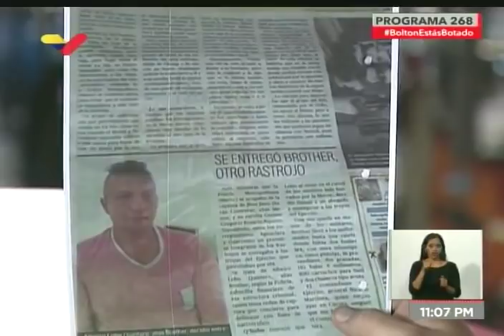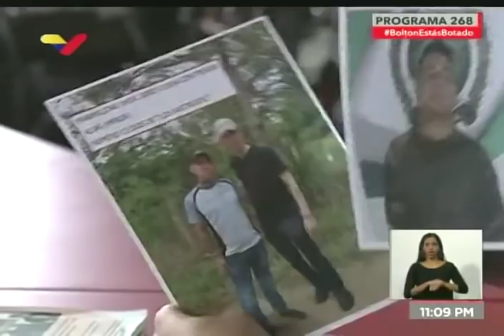Diosdado Cabello muestra fotos de Juan Guaidó con paramilitares de Los Rastrojos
En su programa "Con el Mazo Dando" del 11 de septiembre d 2018, el primer vicepresidente del Partido Socialista Unido de Venezuela PSUV, Diosdado Cabello, muestra fotos del diputado opositor autoproclamado presidente, Juan Guaidó, junto a miembros del grupo paramilitar y narcotraficante Los Rastrojos, quienes le habrían ayudado a entrar a Colombia el día del concierto Venezuela Aid Live el 22 de febrero de 2019.